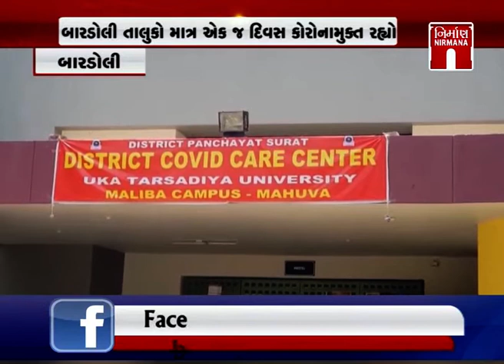Bardoli જિલ્લો એક જ દિવસ કોરોના મુક્ત રહ્યો કરચકા ગામે મહિલાનો રિપોર્ટ પોઝિટિવ । Nirmananews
Bardoli જિલ્લો એક જ દિવસ કોરોના મુક્ત રહ્યો કરચકા ગામે મહિલાનો રિપોર્ટ પોઝિટિવ । Nirmananews watch live news on :